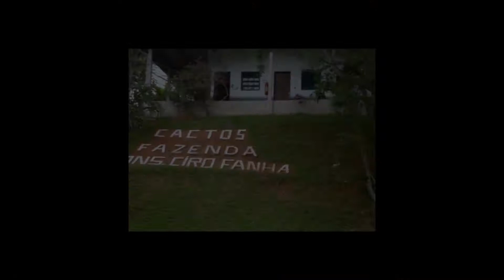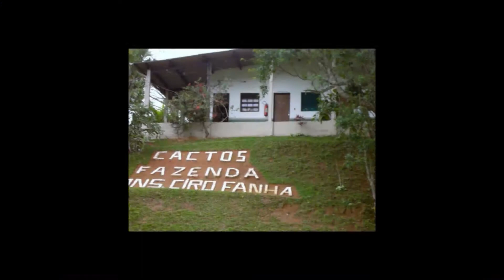Jantar em prol do Cactos | Programa JB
Jantar em prol do Cactos Santos na Piccola Forneria

Cactos Santos: Centro de Apoio e Recuperação de Dependentes de Drogas
Centro de Triagem Santos
Fazenda Monsenhor Ciro Fanha São Vicente

O Cactos iniciou seus trabalhos em 1989, tendo como objetivo a recuperação de pessoas usuárias de drogas e álcool, com o intuito de reintegrá-las à sociedade.
O principal critério para admissão no programa é a vontade premente de querer sair das drogas.

O tratamento baseia-se no trabalho, disciplina, espiritualidade, nos doze passos de A.A. e N.A. e nos princípios do amor-exigente.

Rua República Portuguesa, 25
Vila Nova - Santos/SP - CEP: 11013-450

Edição: Jose Luis Costa
Imagens: Thiago Ribeiro
Programa JB